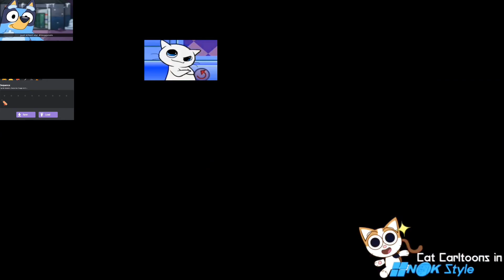[Sparta Remix] Cheezborger's 51st Custom Sparta Source Has A Sparta Remix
Inspired by: ‎@Cheezborger  (me)

This Contains in NBK Style